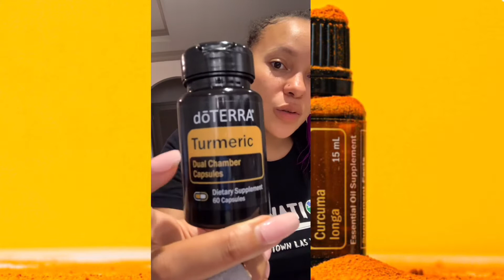Product Review: Doterra Turmeric Dual Chamber Capsule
Let’s Talk Golden Spice

PRIMARY BENEFITS
• Combines the complementary benefits of both turmeric essential oil with the joint support of the curcuminoids of turmeric extract in a unique and convenient delivery system*
• Helps support a healthy inflammatory response in the body*
• May help the body fight free radicals and protect the body from oxidative damage*

With all these benefits, why haven’t you tried turmeric?

Follow me| IG @pureoilsbybradley
                    FB Pureoilsbybradley